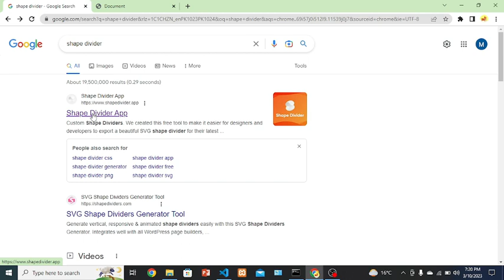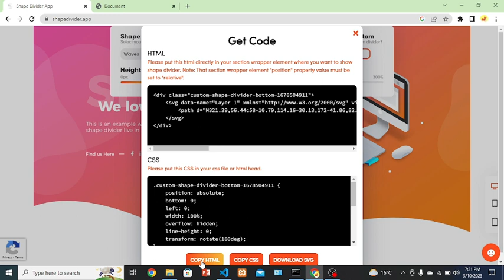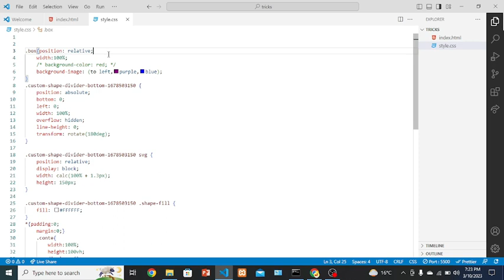How to Make Custom Unique Shapes using Shape divider- Html & CSS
In this video, we'll be learning how to make unique shapes using the shape divider. This divider is perfect for creating custom shapes and designs in HTML and CSS.

If you're looking to create custom shapes in HTML and CSS, then this video is for you! We'll be learning how to use the shape divider to create custom shapes and designs in minutes. After watching this video, you'll be able to create amazing shapes with ease!